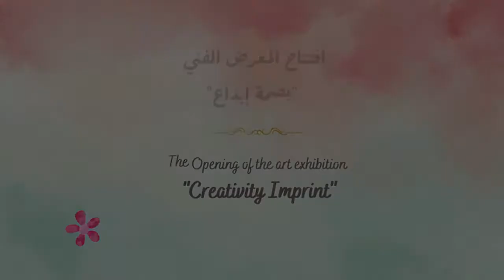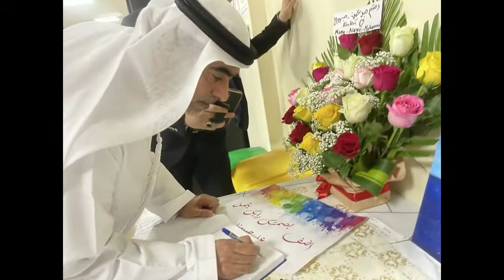Al Rushed American Private School - Art Exhibition .mp4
Opening Ceremony of the First Art Exhibition under the title " Creativity Imprint " held on Monday, May 30th,2022 at 11:00 AM